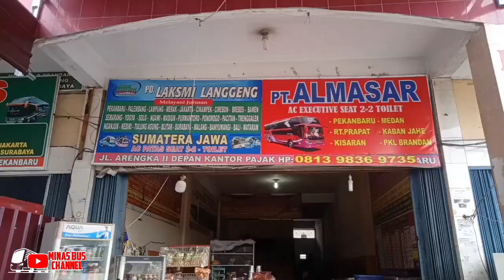Bus KARONA BANGKIT !!! AKAN LINE KEMBALI MEDAN-BANDUNG DENGAN BUS TERBARU NYA